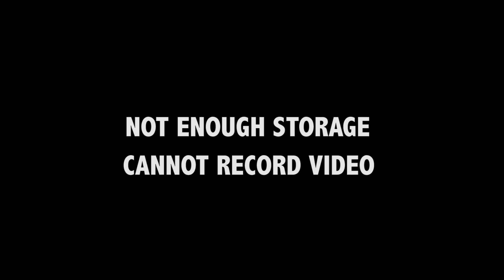Mở hộp và đánh giá chi tiết Gimbal chống rung cho smartphone và camera hành trình - Zhiyun Smooth Q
Trên đây là bài mở hộp và đánh giá chi tiết sản phẩm gimbal chống rung cho điện thoại và camera hành trình Zhiyun Smooth Q.
Đây là một gimbal tốt trong tầm giá đáng để các bạn lưu tâm.
Unbox and review Zhiyun Smooth Q - gimbal for smartphone and gopro.